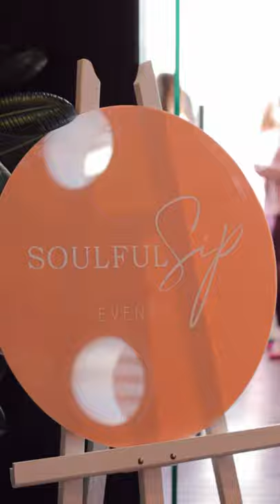Event Videography Kat Green Media